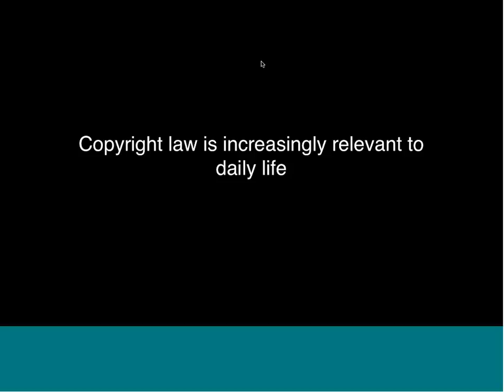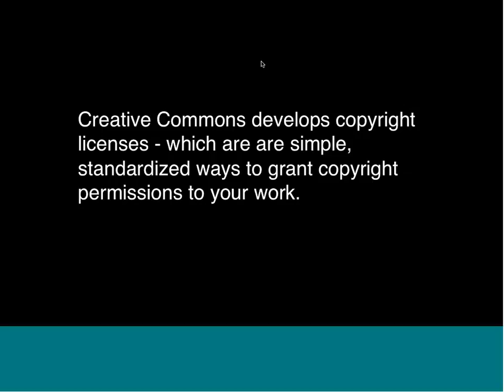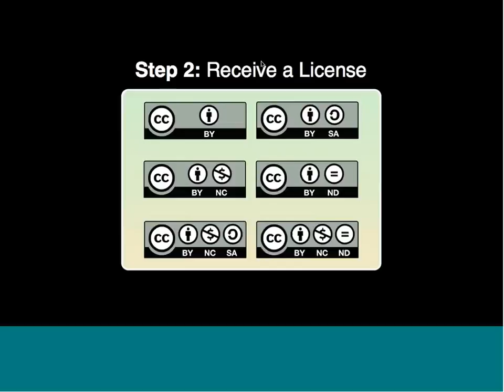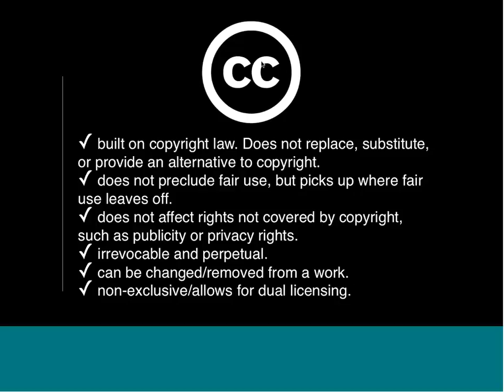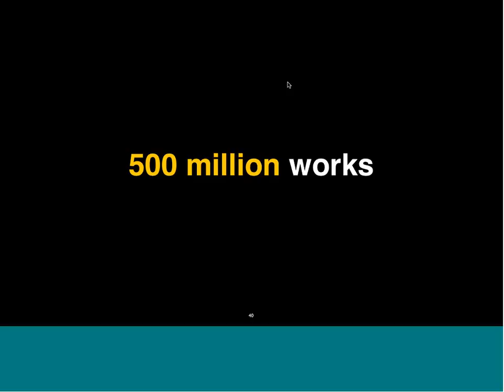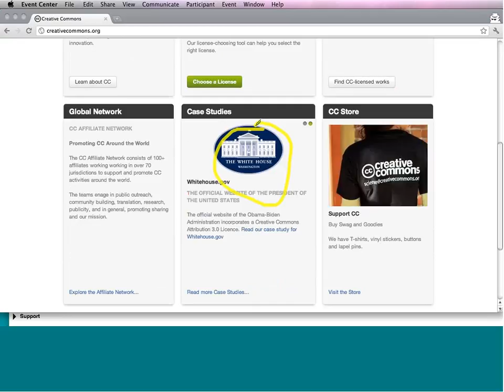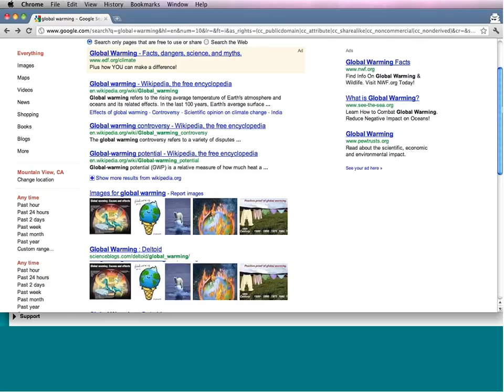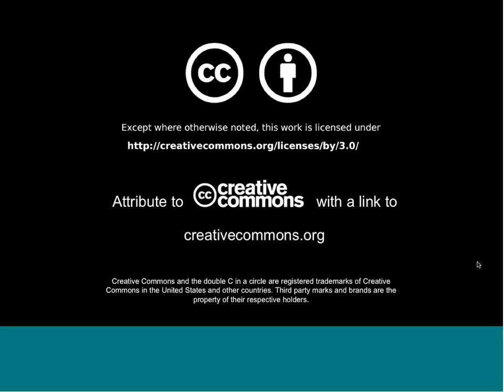What educators should know about Creative Commons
Creative Commons licensing allows content creators to pre-allow sharing in a specific set of ways. Learn more about helping students apply Creative Commons licensing to their works, and find works that are shared under Creative Commons.
Presented by Esther Wojcicki, award-winning high school journalism teachers and Vice-Chair of Creative Commons on October 11, 2011.